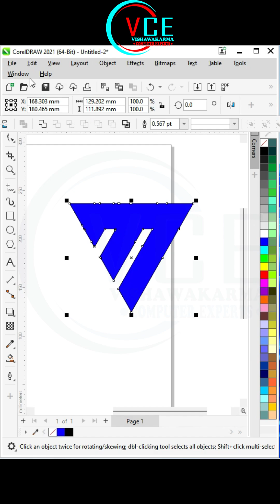logo Design in corelDraw | coreldraw tutorial | Graphic Design coreldraw